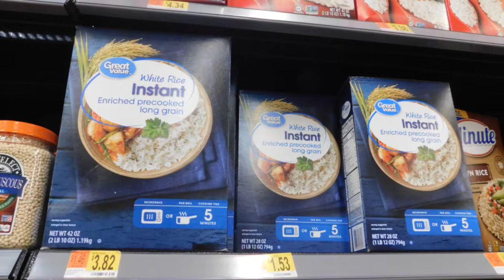The Bakery Pies, Cakes,Great Value Food in Walmart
The Bakery Pies, Cakes,Great Value Food,Vegetables,
Walmart
Freshness Guaranteed Apple Pie combines delicious, sweet apples with rich, buttery flaky pastry.
Music my sad old heart